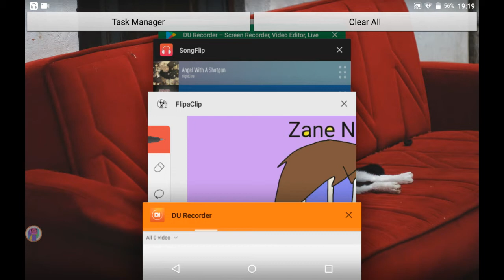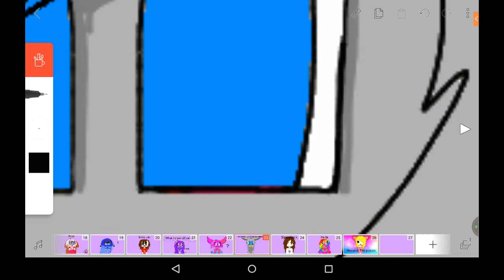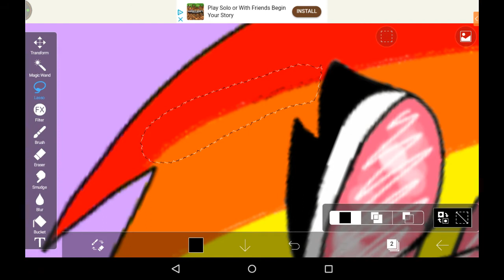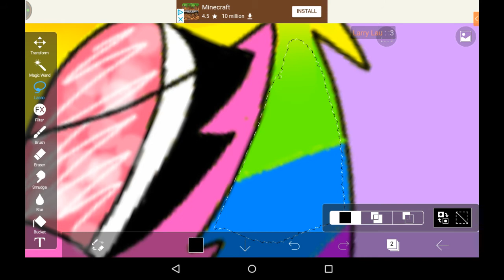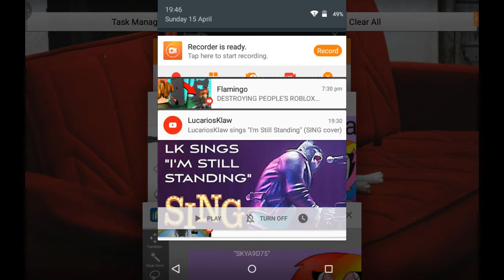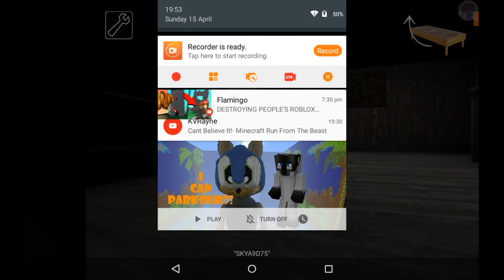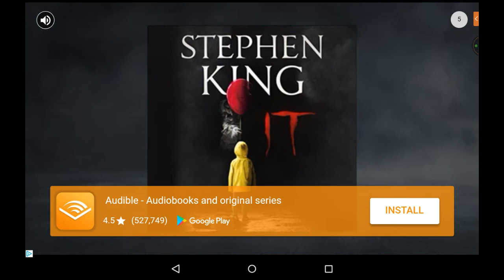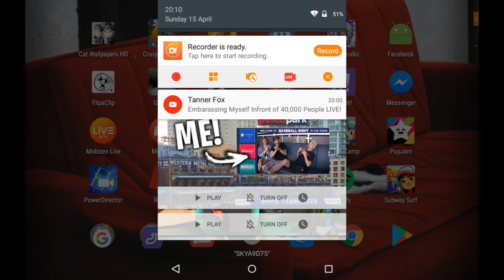~Drawing come join plz~